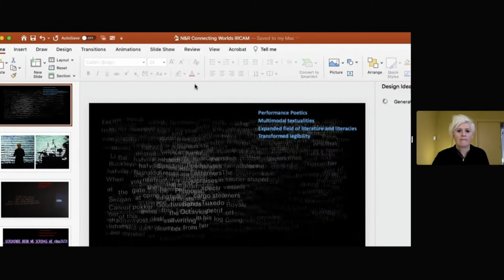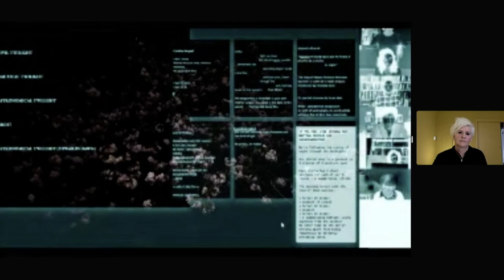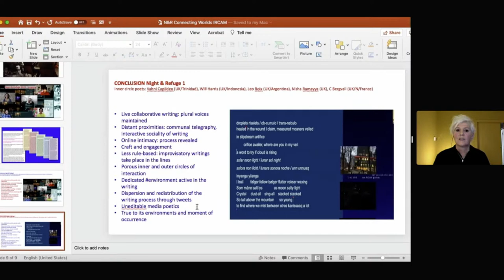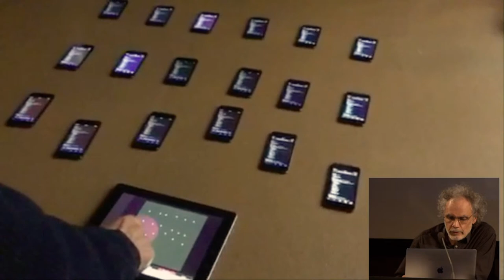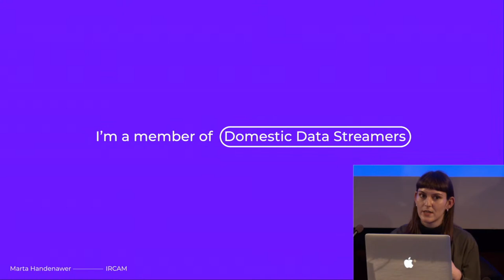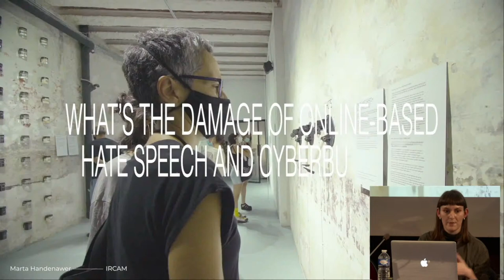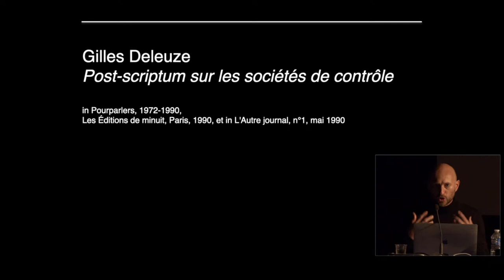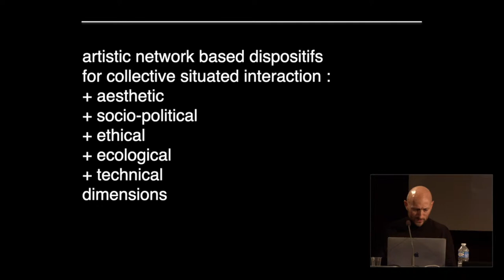Forum Vertigo 2022 : table-ronde « Réseaux et interactions »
Avec Caroline Bergvall artiste, Frédéric Bevilacqua directeur de recherche, Ircam, Samuel Bianchini artiste et enseignant-chercheur, EnsadLab, Marta Handenawer artiste, Domestic data streamers
Modération Hugues Vinet directeur Innovation et moyens de la recheche, Ircam

Les réseaux numériques, à travers leurs évolutions récentes, sont le support de nouvelles formes artistiques interactives : dispositifs d’interaction collective, performances en ligne, analyse de grands volumes de données. Ces nouvelles situations déplacent les codes de la présentation frontale, de la médiation de l'action collective et des données de l'Internet.